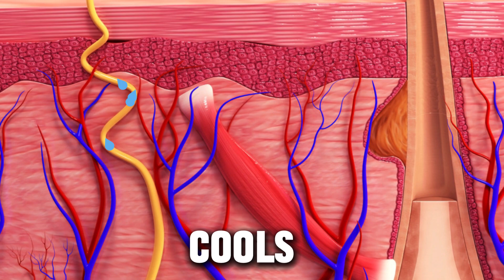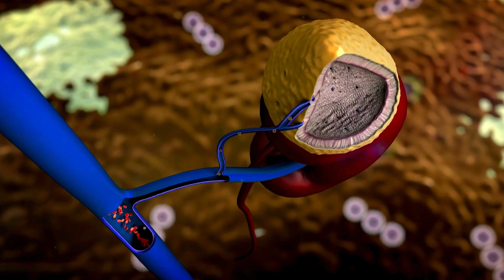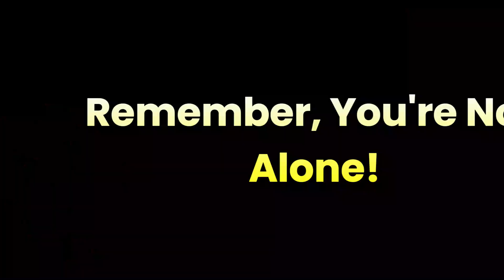SWEAT ALERT!⚠️ | IS EXCESSIVE SWEATING A SIGN OF DIABETES?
Is Excessive Sweating a Sign of Diabetes?  The Truth You Need to Know!

Description:

Ever find yourself dripping in sweat, even when you're not moving?  You're not alone! This video dives deep into the connection between excessive sweating and diabetes, uncovering the reasons behind the sweat and what it might mean for your health. 🩺

In this video you'll learn:

✅ Why diabetes can cause excessive sweating (it's not just exercise!)
* ❓ Different types of sweating and what they might indicate
* Signs to watch out for and when to talk to your doctor
* Nutritional tips to help manage both diabetes and sweating
* Empowering tips and resources to stay informed and in control
Don't forget to: